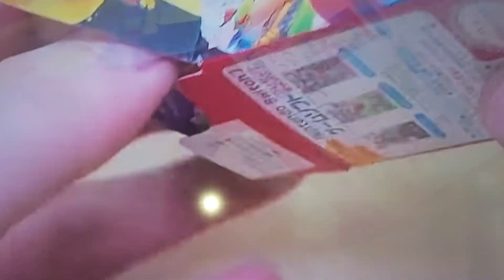13 April 2023